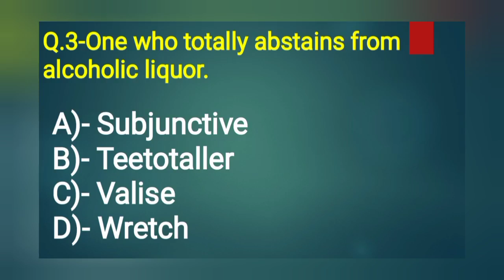Mock Test Question for MNS CBT Exam 2024#mnscbt2024 militarynursingservices @priyayadavMNS